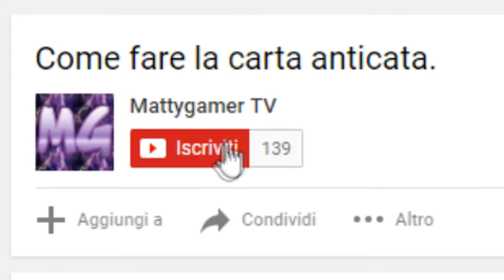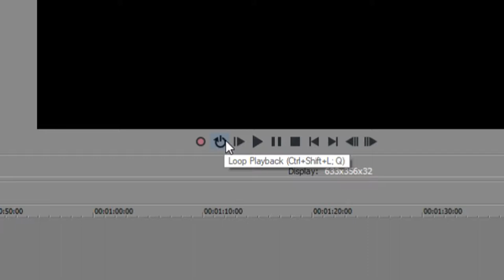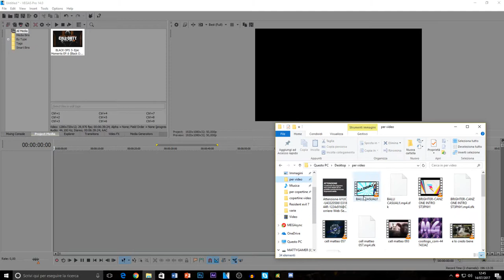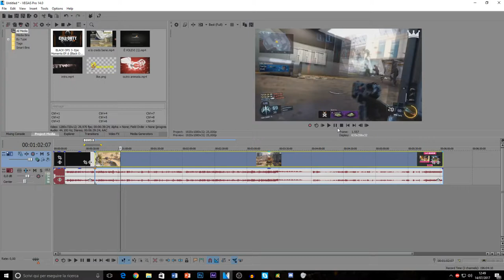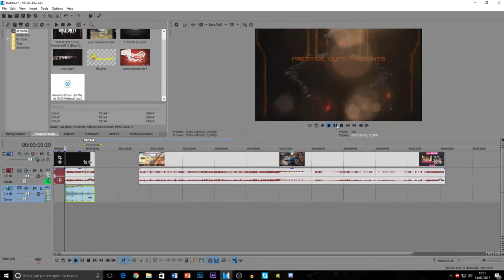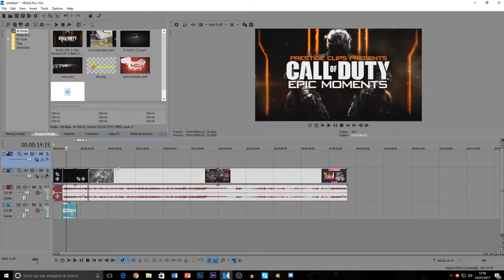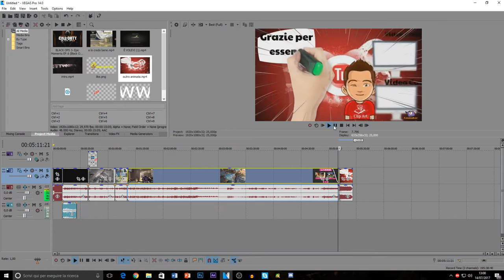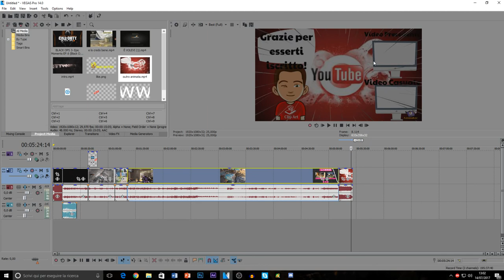Corso di videoediting!! #1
Ciao a tutti e benvenuti in questo nuovo video! se i miei video vi piacciono lasciate un mi piace e iscrivetevi al canale per non perdervi il prossimo video... per me è molto impegnativo realizzare video e portarvi contenuti di qualità quindi se volete contribuire alla crescita del canale potete farlo lasciando un commento (anche critiche costruttive!) se vi interessa che passi dal vostro canale lasciate in un commento con il vostro link e sarò felice di ricambiare la vostra iscrizione! Se avete letto la descrizione commentate con letta